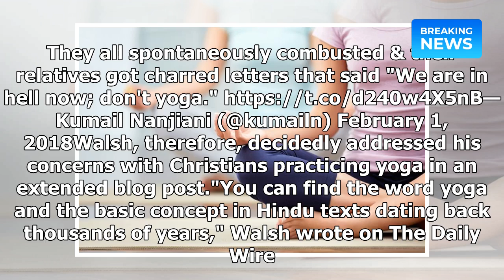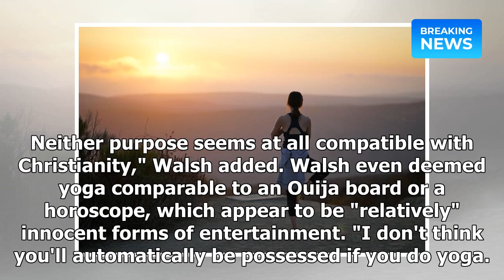Christian Blogger Says Yoga 'Pagan Ritual' To Be Avoided | Breaking News